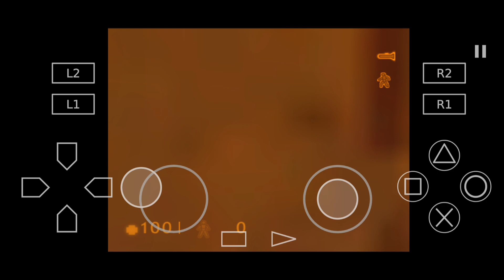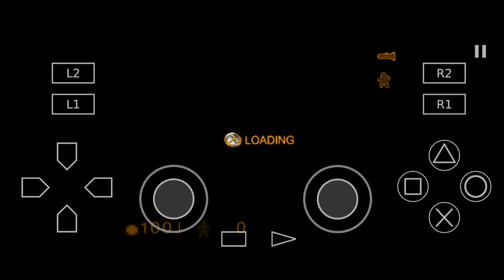Resonance Cascade Incidents In Different Half Lifes